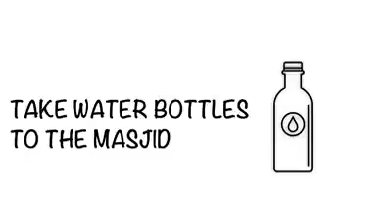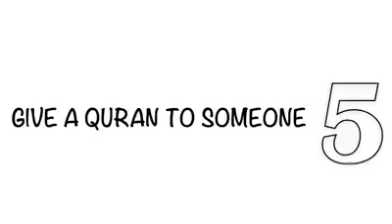Reward in Ramadan